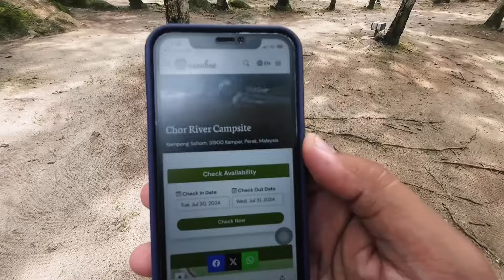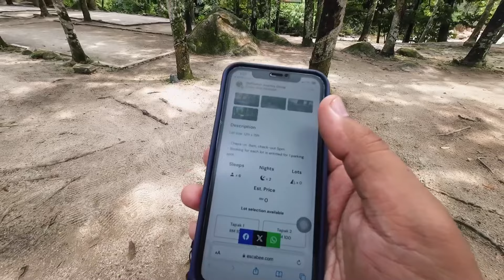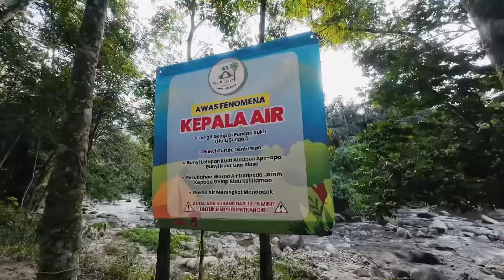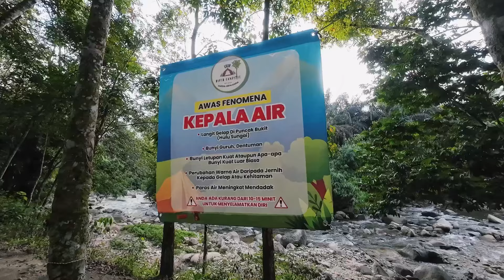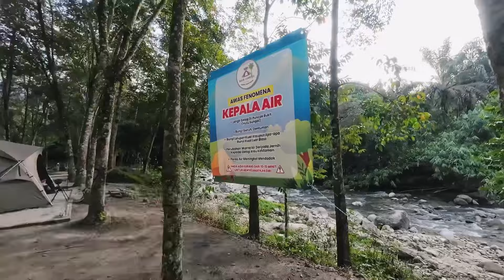Camping bawah pokok getah di Chor River Campsite | Vidalido Skyline